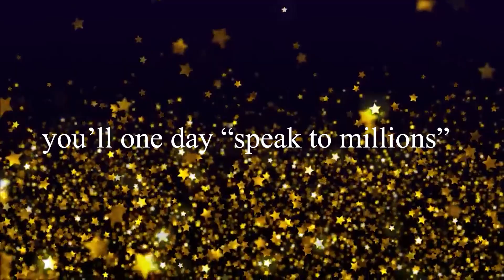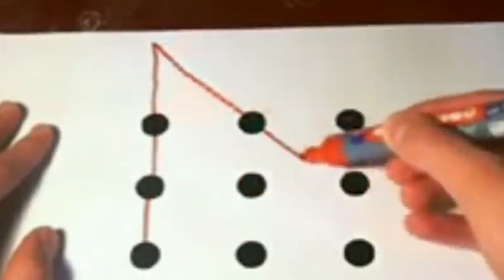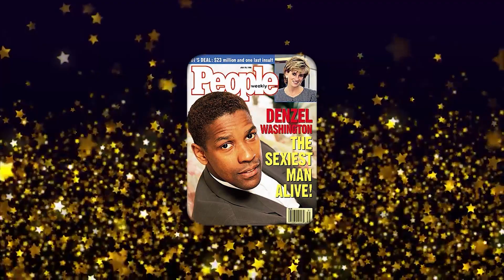Denzel Washington's REAL Martial Arts Training!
Discover the unique path that led Denzel Washington to become a Hollywood legend. In this video, he shares his candid and inspirational journey, from a young teenager in his mom's beauty salon to speaking to millions. Gain valuable insights into the driving forces behind his perseverance and success.